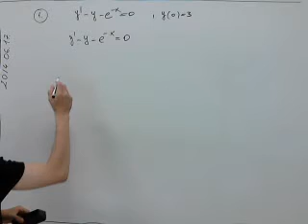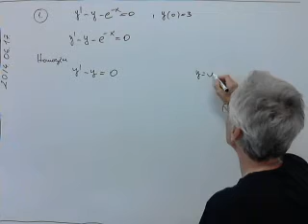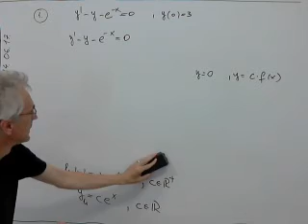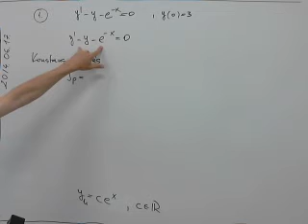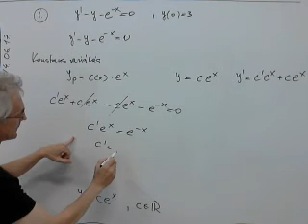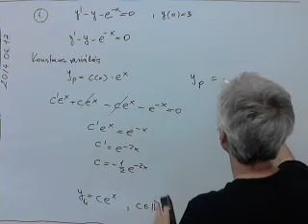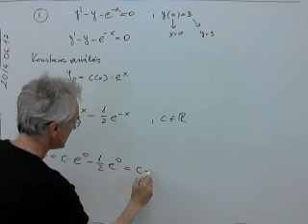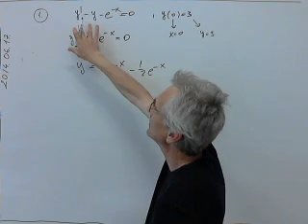Vizsga: matek2 2014. 06. 17. 1. feladat